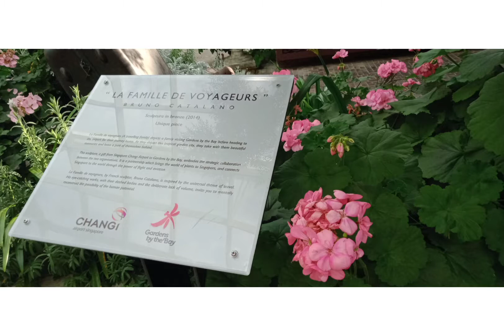Part 2 at flower dome( ibat ibang uri ng cactus at mga bulaklak)